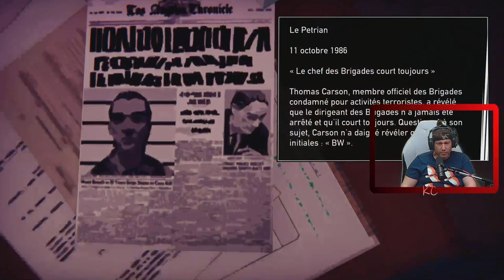Road 96 Live Gameplay Épisode 02 Fr Karibou Canadien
Road 96 est un road-trip à la fois délirant et magnifique. Découvrez des lieux passionnants et des personnages insolites au fil de votre propre apprentissage de la liberté.
Une aventure à la narration évolutive tirant son inspiration de Tarantino, des frères Coen et de Bong Joon-ho. Conçu par les créateurs primés de Valiant Hearts et Memories Retold.
Des moments faits d'action, d'exploration, de mélancolie contemplative, de rencontres humaines et de situations loufoques. Le tout prenant place sous un régime marqué par l'autorité et l'oppression.
Un style visuel époustouflant, une bande-son regroupant des hits des années 90 et une multitude de chemins s'entrecroisent dans Road 96, où chaque joueur est libre de créer ses propres histoires.